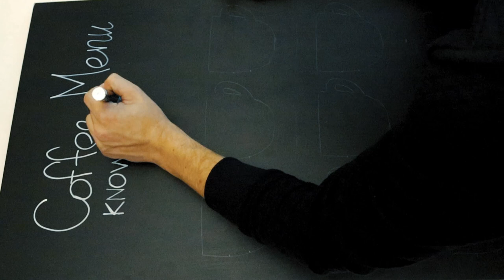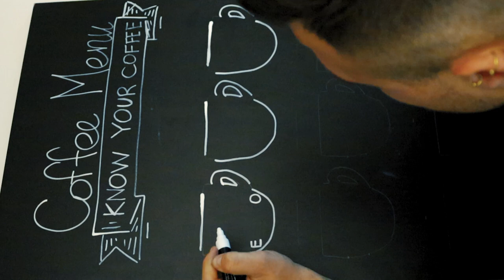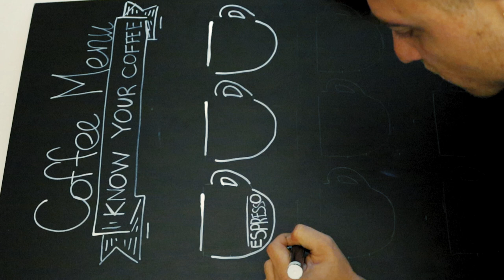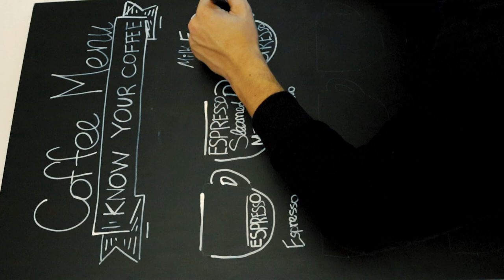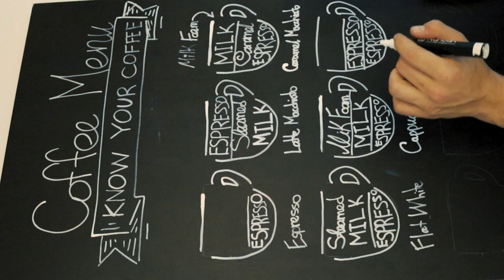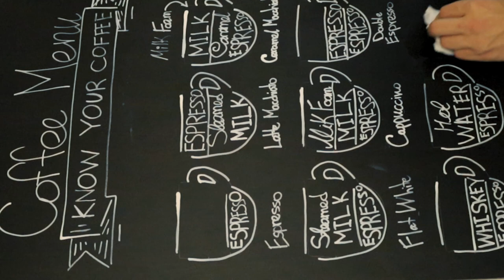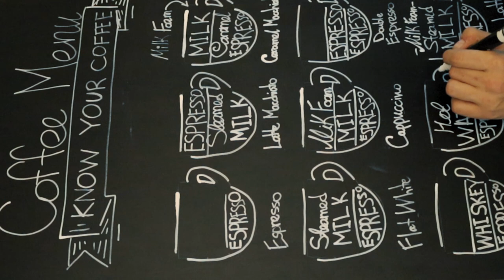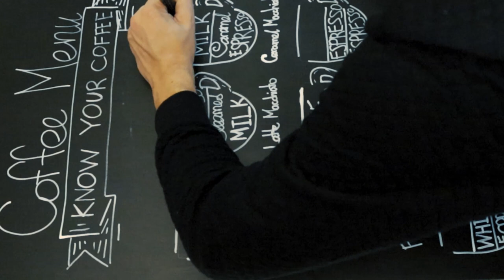COFFEE MENU - How to make COOL sign with chalk markers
We want to do a lot of stuff; we're not in great shape. We didn't get a good night's sleep. We're a little depressed. Coffee solves all these problems in one delightful little cup. ☕
I believe I will have another coffee now.

Rose Gold 6MM set of 3 chalk markers by Nanoart -

Snow White set of 3 SIZES chalk markers 3MM, 6MM & 8MM by Nanoart -
⬛ ETSY SHOP ⬛
Thank you Arthur for being creative and making us this piece ♥
Check his account ♥